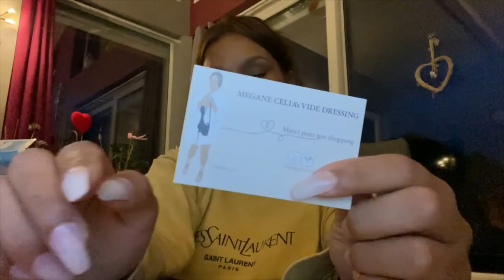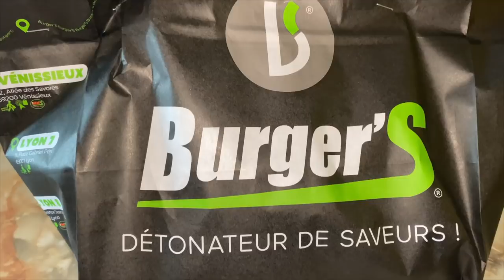GLOW UP APRÈS LE CONFINEMENT + JE TESTE BANANA BEAUTY VLOG | MEGANE CELIA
Love You Booboo ❤️

- 5€ de Cash Back de bienvenue, Gagne de l'argent grâce à tes commandes en ligne!

-5€ (première commande) sur BEAUTEPRIVEE

-10€ (première commande) sur MISSGUIDED

MEGANE_CELIA -8€ (pour les nouveaux clients et -25% pour les autres) sur LALALAB.

MEGANECELIA -15% sur HELLO BODY

Youtubeuse/ Influenceuse? Et tu souhaite recevoir des produits gratuits inscris toi

• Mégane
• 09 Juillet